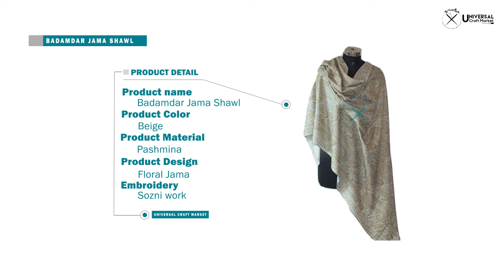Badamdar Jama Shawl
Product Description
The artisan has showed us his craftsmen skills and creativity at its best by designing this pashmina shawl with intricate floral designs using sozni embroidery. The shawl has been named badamdar because of the almond like patterns on it. This shawl has been created following the traditional way of manufacturing and is of the highest quality and value. We can guarantee that the quality of our Pashmina will live unto your mark and standards while keeping you warm and cozy at the same time.

The word “Pashm” means “Wool” in Persian, but in Kashmir, “Pashm” is referred to the raw unspun wool of domesticated Changthangi goats. Pashmina is valued as being the soft gold amongst the wools. It has been adorned by the civilizations for its intrinsic value and usage. Its demand over the other wools has only increased over the years and enriched its value.